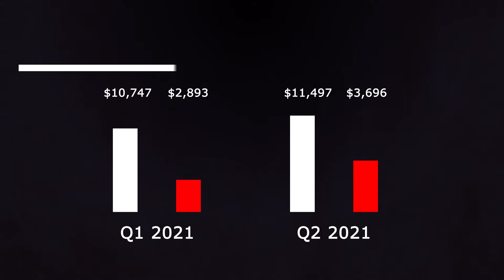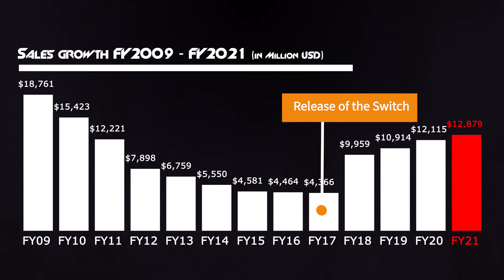Nintendo Switch Sales are unstoppable! Animal Crossing best selling title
The nintendo Switch Sales reported in the earnings Q3 2020 has been impressive.
This video covers the strong first party sales of Animal Crossing which is becoming the best selling title of Nintendo.
Animal Crossing is right now the number 2, with Mario Kart Deluxe being the number one selling title of Nintendo.
I compare these numbers with the first party title sales of PS4, for example Spiderman and Uncharted.
You can clearly see what is causing this moat for nintendo.